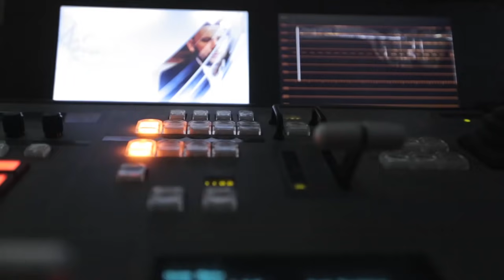SAVJET - "Značaj vjere u očuvanju mentalnog zdravlja" - hfz. Sead ef. Šahinović